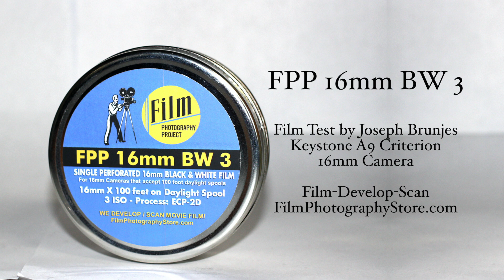FPP 16mm BW3 Black & White Chromogenic Negative Film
3 ISO / 100 ft Daylight Spool / Process: ECP-2D
FPP BW 3 is a fine grain chromogenic BW negative film
Recommended for daylight shooting, it will deliver fine grain with medium contrast. Is a low-cost favorite for achieving great results. This chromogenic film will produce a duotone color negative. Film is scanned as BW film to achieve BW results.